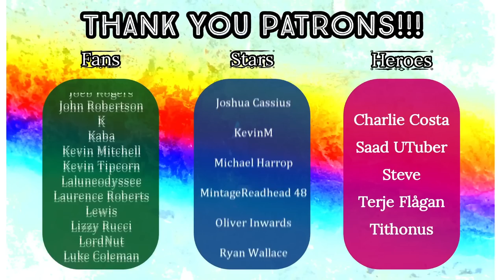American Reacts - ONLY FOOLS AND HORSES - Uncle Albert Shocked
Original Video: Uncle Albert - A Girl?! (Full Scene)

HEROES:
🍀 Ian Clarke
🍀 Kevin Richey
🍀 Morgangauk
🍀 Dave Atcha
🍀 Josh Read
🍀 Lucy Amanda Siobhán Anyte Emily Tegea
🍀 Tarun Menon

STARS:
🍀 Charlie Costa
🍀 Terje Flågan

FANS:
🍀 NinjaZero126
🍀 Dan Keating
🍀 Rob R
🍀 GAZB87YORKSHIRESALT
🍀 DeadManProp
🍀 Rusty Dog
🍀 Matt Hardy
🍀 Victor
🍀 Oh2one2
🍀 Superslam